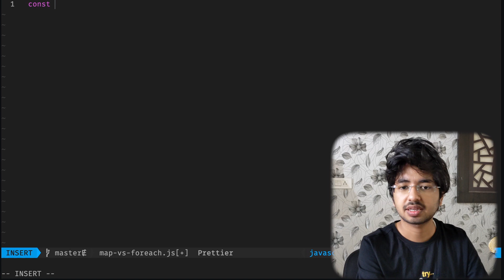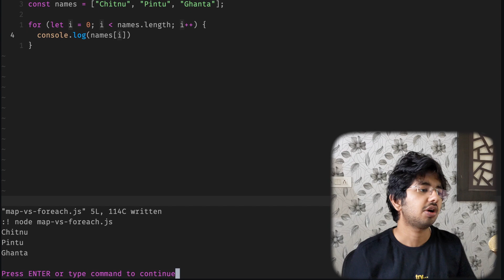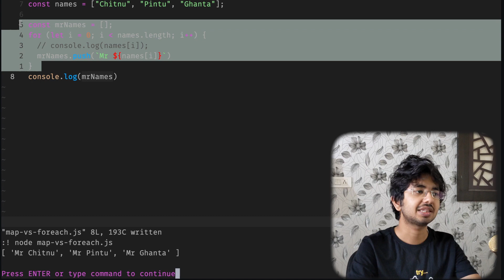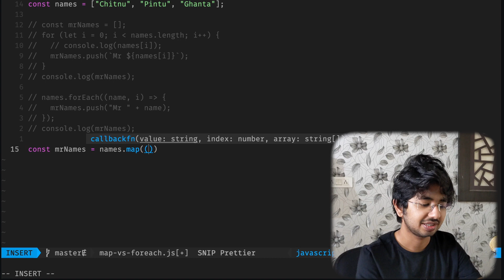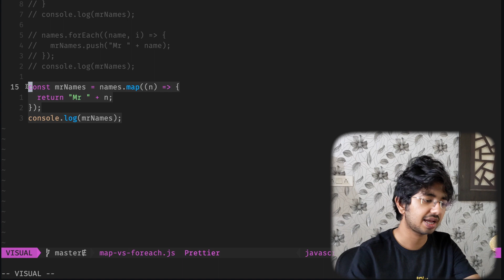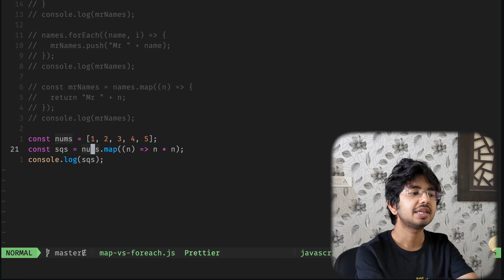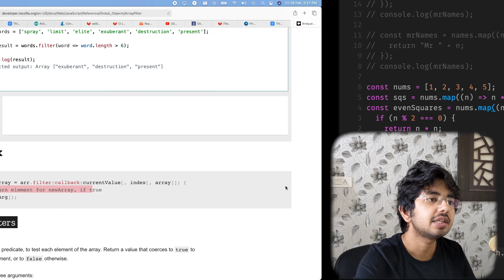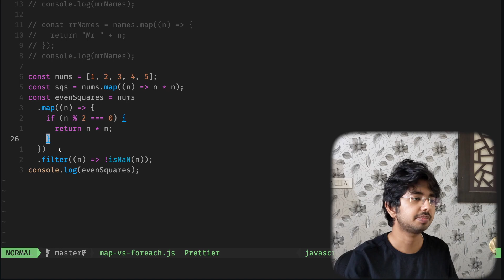JavaScript Array - Map vs ForEach Explained | JS Interview Q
Today we will learn about the two most popular array methods in JavaScript. Map and ForEach, they are used to loop through the items and array and do specific task. We will also be focusing on the main differences between map and foreach.